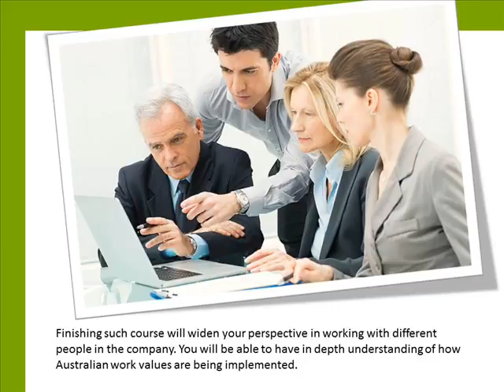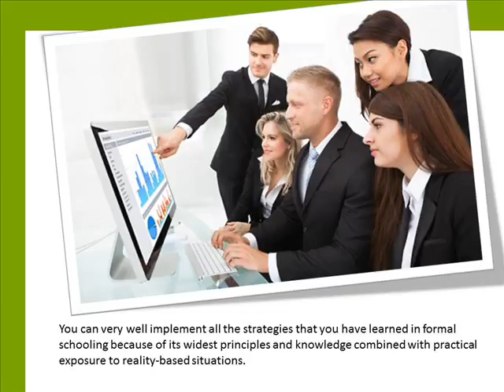Why Study Professional Year Program in Accounting?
Professional Year in Accounting enables you to provide excellent customer or client service which is very important in a company. A friendly and accommodating employee is an asset in the company because of its excellent customer relations.